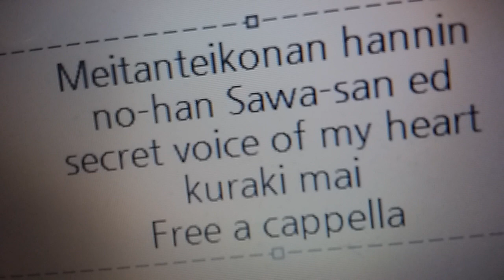名探偵コナン 犯人の犯沢さん ED - Secret, voice of my heart - 倉木麻衣 Free a cappella フリーアカペラ